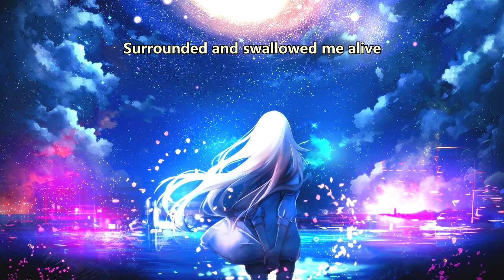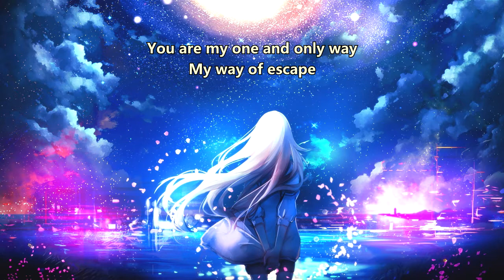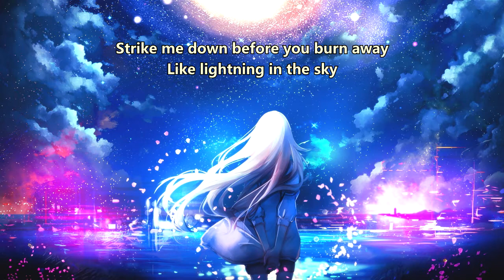Devour The Day - Lightning In The Sky (with lyrics) (2016)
Lyrics:

It was a dangerous display
A beautiful storm
A flash in the atmosphere
And then you were gone
A deadly device
Your electric embrace
Surrounded and swallowed me alive
Now I'm not the same

Strike me down before you burn away
Nothing that can save me
I'm so strung out on the static in my veins
Even when it all comes crashing to the ground

You are a violent design
A perfect attack
A flawless moment in time
I'll never get back
The friction you make
The release you create
You are my one and only way
My way of escape

Will you still get me high
Like lightning in the sky
(Lightning in the sky, sky, sky...)
Like lighting in the sky